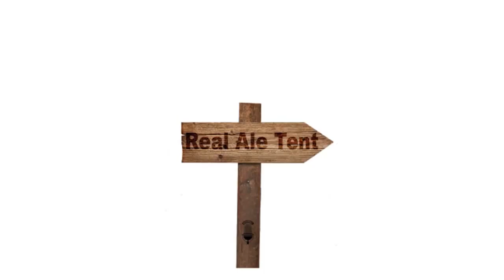The Men They Couldn't Hang Interview - Acoustic Festival of Britain 2017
Featuring the late Stefan Cush. RIP.
This was an interview by DaveO Cloggmeister done on behalf of Windmill Broadcasting a radio station that broadcasts from a windmill in Staffordshire, England.
Sorry about the random music over the top of part of it, but that was to mask some live music in the background that a music company was trying to claim revenue for, even though I am not monetised.